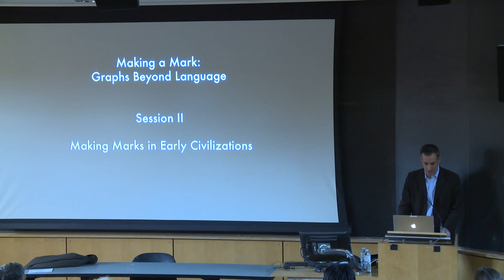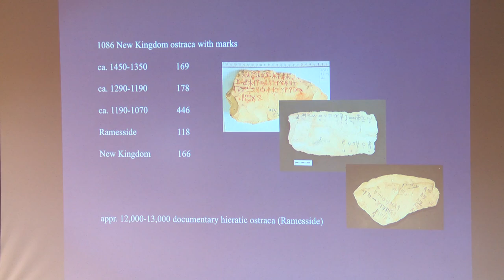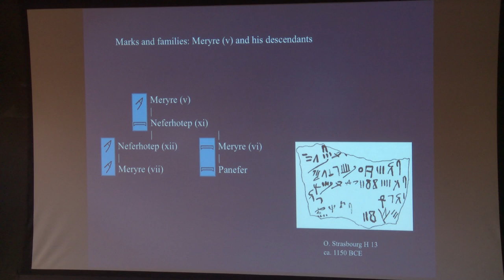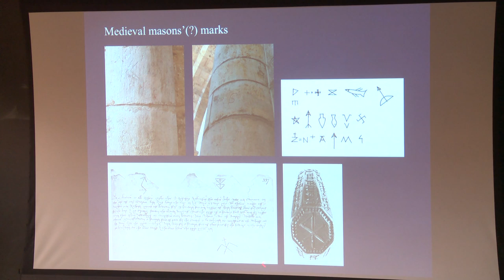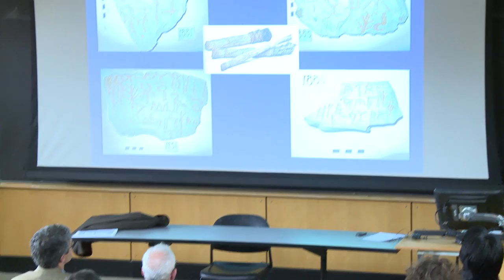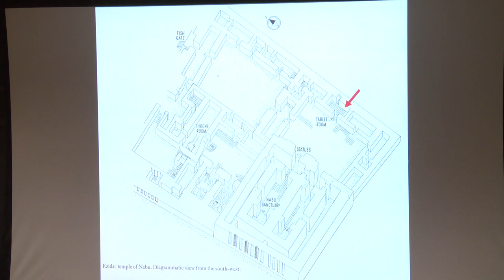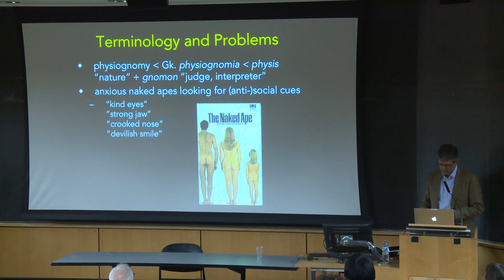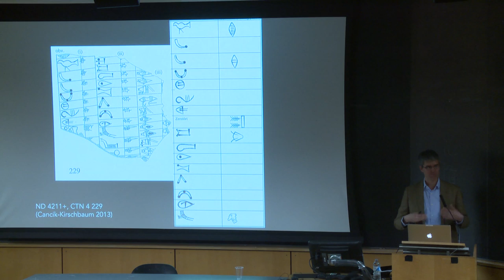"Making a Mark - November 5, 2016 Session 2"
Session 2: Making Marks in Early Civilizations (Jeffrey Moser presiding)
9:00am - “Marking and Writing in an Egyptian Workmen’s Community (ca. 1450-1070 BCE)”, B. J. J. Haring (University of Leiden)
9:45am - “Primordial Signs and Inscribed Bodies: Reading Images of Script in Late Assyrian Scholarship”, Matthew Rutz (Brown University)

Humans have an urge, even a compulsion, to mark meaning through visible graphs. These signs range from coats of arms to emojis, potter’s marks to gang signs, and Paleolithic graphs to ISOTYPE or other cross-linguistic vehicles for communicating ideas. All can project meaning directly, without necessary recourse to language. For all their importance, however, there is little of a comparative nature to probe their use, meaning, makers, setting, and variance, or what they share as an expressive potential of all humans. In this conference, specialists in diverse scriptural and semiological systems explore semasiography, the phenomenon of non-linguistic forms of graphic communication organized into patterned, often codified ways. Talks address the techniques and systems employed in such mark-making, the media and modes of representation, and the uses and limitations of symbols and graphemes. The overall objective is to underscore the vitality of such visible signs at all times and periods, and to delight in their wondrous variety.

Brown University